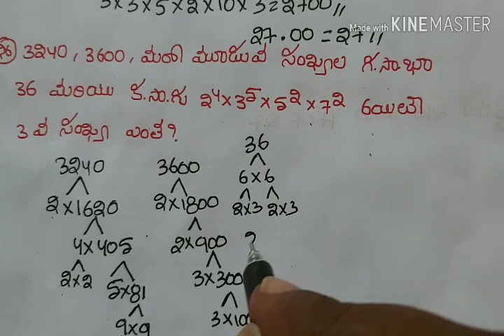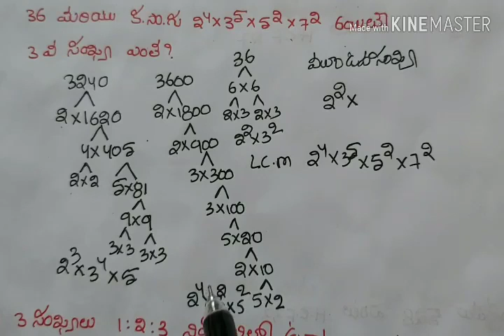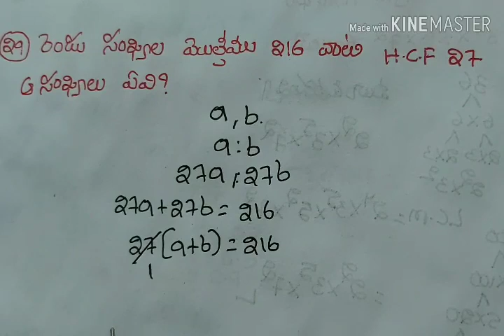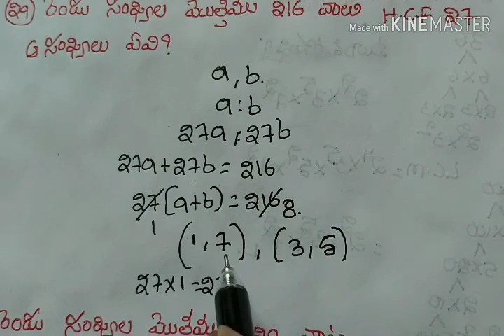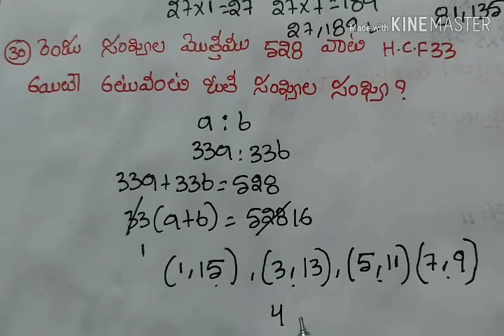LCM AND HCF PART6